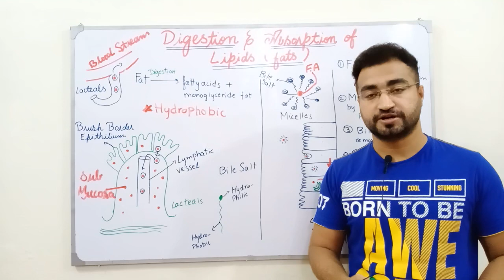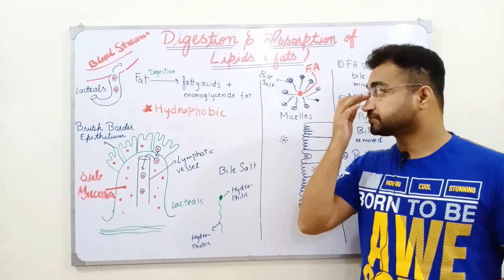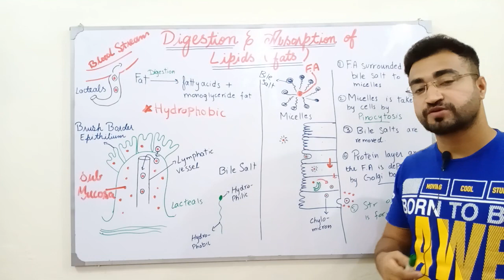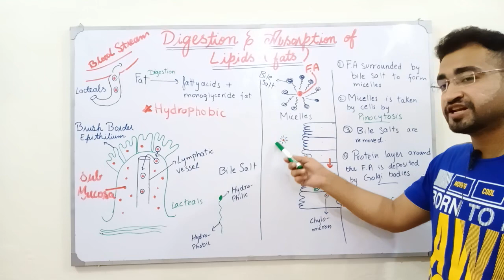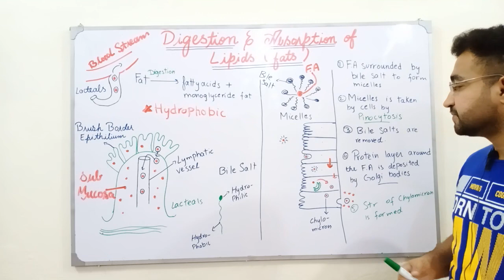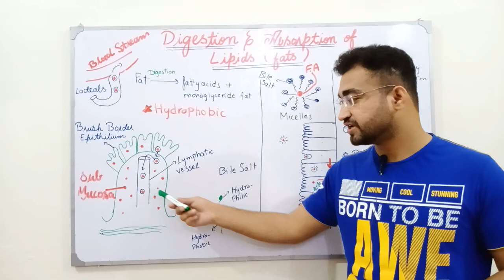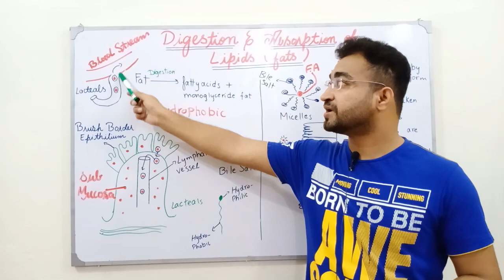Digestion and Absorption of Lipids , Part 2 (Urdu/Hindi) | AB Hassan Azdee | Biochemist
This lectures discusses the digestion and absorption of dietary carbohydrates inside our body
Digestion and Absorption of Lipids , Part 1